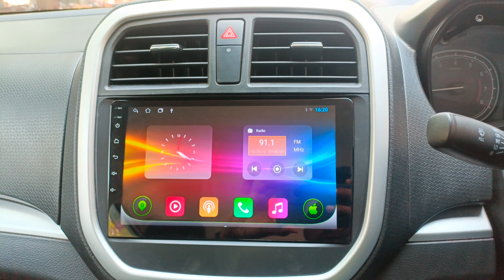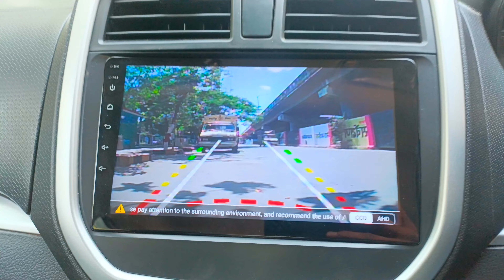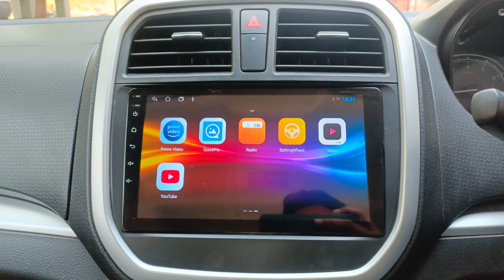Toyota Urban Cruiser Modified With 9" Android System & Reverse Parking Camera|| Bhayandar 🇮🇳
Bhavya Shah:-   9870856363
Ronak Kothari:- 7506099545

SPARKLE Car Accessories

Shop no-5,
Govardhan CHS LTD. Salasar Brij Bhoomi,
near HDFC Bank,
Close to fly over Bridge,
Bhayandar (West)
Thane-:-401101

Toyota Urban Cruiser 2022 Model
The Accessories Installed👇

1:- 9" Android System
2:- Reverse Parking Camera
3:- Stering Wheel Cover

Please visit our YouTube channel for more stuff on Car servicing, accessories, part related work. For Any queries, quotation and car related work. Contacts are given above.